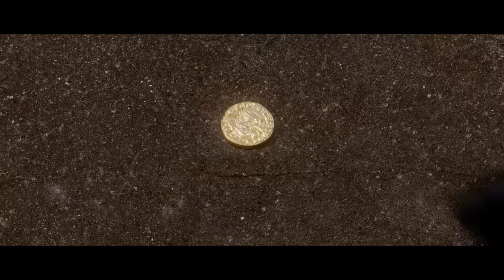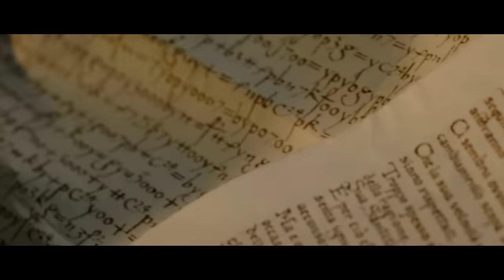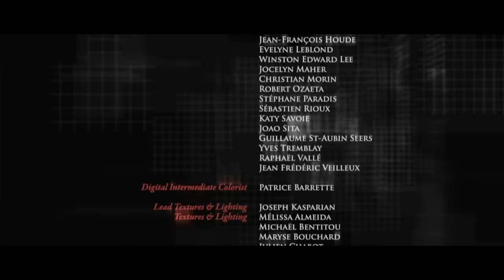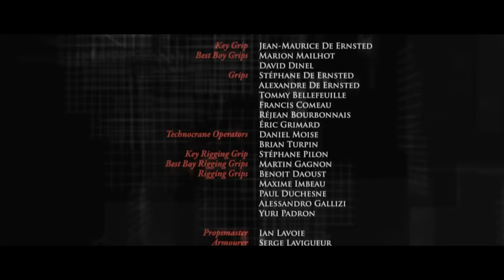Assassin's Creed - Lineage (Película completa)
Sinopsis general

Tras la muerte del duque de Milán, el Asesino Giovanni Auditore recibe el encargo de investigar el crimen. Su misión es descubrir a los responsables y las razones del brutal asesinato. Pero las respuestas que encuentra implican a las familias más poderosas de Italia y desvelan una conexión con el propio Vaticano. Al acercarse más y más a la verdad, Giovanni se convierte en uno de los objetivos del complot. Debe sacar a la luz los nombres de los conspiradores antes de que él mismo se una a la lista de víctimas Esta es la historia que precede a Assassins Creed II.

Episodio 1:

1476, Florencia. Giovanni Auditore, un Asesino, intenta descubrir una conspiración contra uno de los aliados de Lorenzo de Medici para el que trabaja. La investigación le llevará hasta Milán, donde intentará evitar que ocurra lo peor.

Episodio 2:

Al perseguir a los asesinos de Sforza, Giovanni llega a Venecia, donde intercepta una carta codificada de los conspiradores. Decodificar este documento para desvelar los nombres de quienes han orquestado la conspiración será de vital importancia.

Episodio 3:

Incapaz de descifrar el contenido de la carta, Giovanni decide llevarla a Roma para desenmascarar a los líderes de la conspiración, pero allí descubre que ésta es más grande y más peligrosa de lo que había pensado